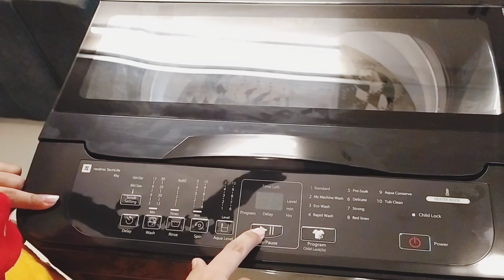Navratri ki pehle ki din ki Puja 🤗 aur ghar aaya ek Ajooba 😃😃@simranavivlogs